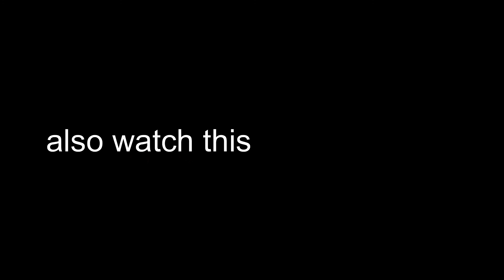java vs realistic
or minecraft physics in 2022 vs 3069

pepenos, alexa real, allex